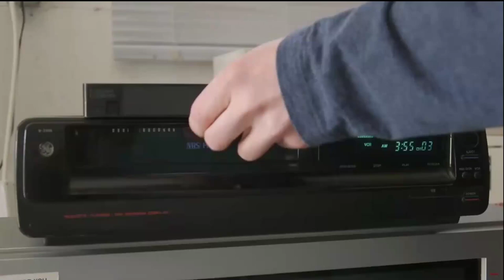1973 Podcast Episode 59 @WWE Comic Movies Conspiracy Theories Baseball